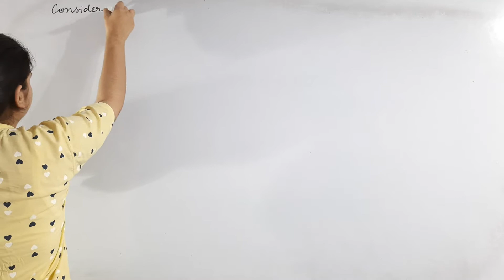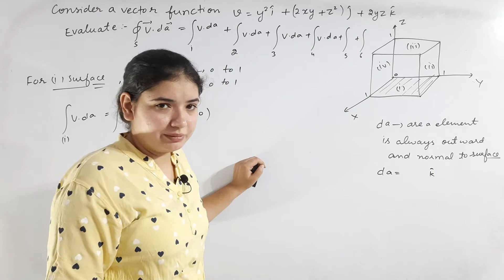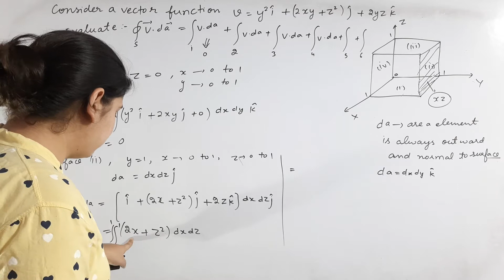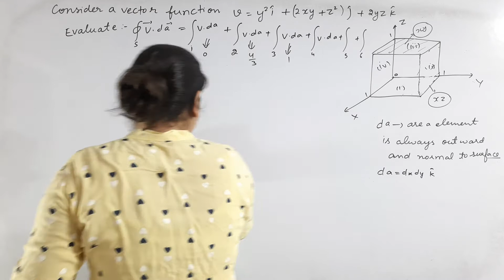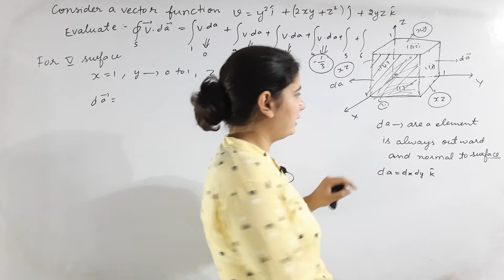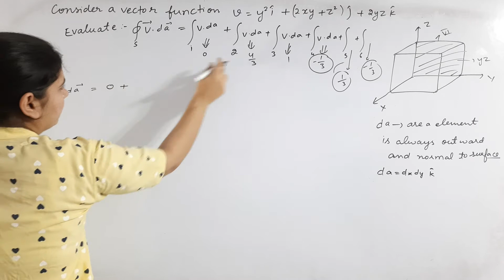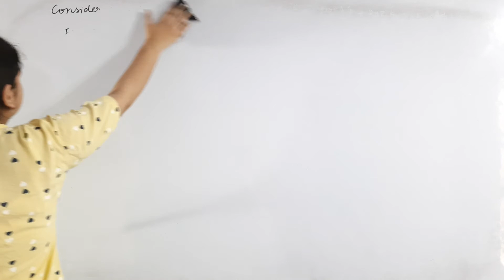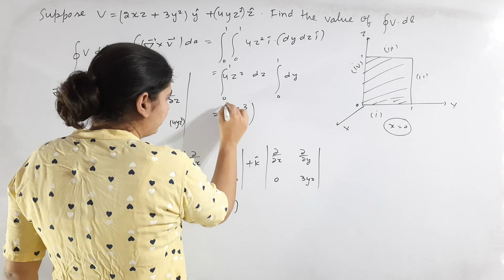Important questions on surface integral by Raman Mam | HP TGT Non-Medical Commission 2023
In this informative video, Raman Mam discusses important questions related to surface integrals, which is an important topic for the HP TGT Non-Medical Commission 2023 exam. The video covers the common types of questions that have been asked in previous years, and provides solutions to each of them.

Raman Mam provides a comprehensive analysis of the important questions related to surface integrals, including their difficulty level, pattern, and approach. He also discusses various problem-solving techniques that can be used to solve the questions quickly and accurately.

This video is designed to help students preparing for the HP TGT Non-Medical Commission 2023 exam to understand the pattern and type of questions that can be expected in the exam. Raman Mam's teaching style is engaging and easy to follow, making it easier for students to understand and solve complex questions.

Whether you're a student preparing for the HP TGT Non-Medical Commission 2023 exam or just looking to improve your problem-solving skills in surface integrals, this video is definitely worth watching. You don't want to miss out on this opportunity to learn from one of the best educators in the field!

So, tune in to this video and improve your understanding of important questions related to surface integrals with Raman Mam.

Start Your Preparation For HP TGT Non-Medical Commission 2023 With Bansal Academy
Bansal Academy provides:-
1. Notes + Assignment
2. Test Series
3. Doubt Clearance Session
4. Online Class + Recording of class
5. Mock tests with live timer